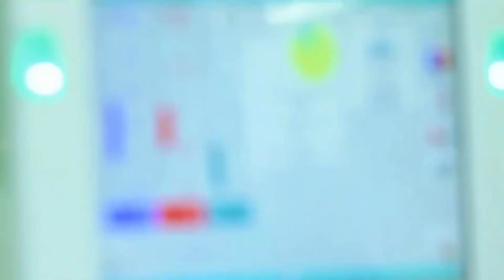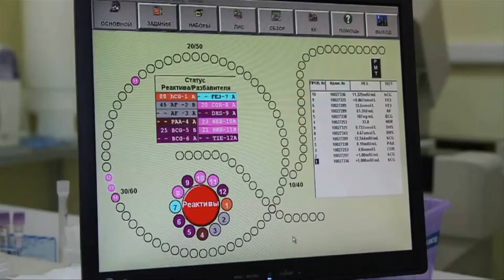Как обезопасить себя от клеща